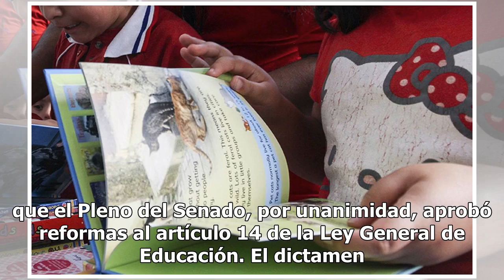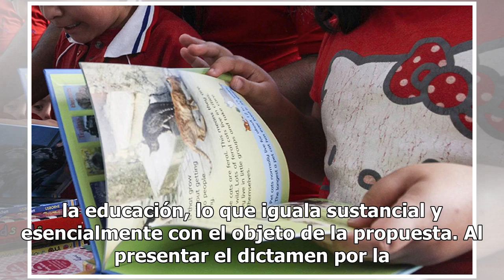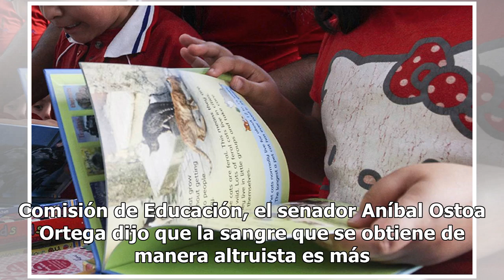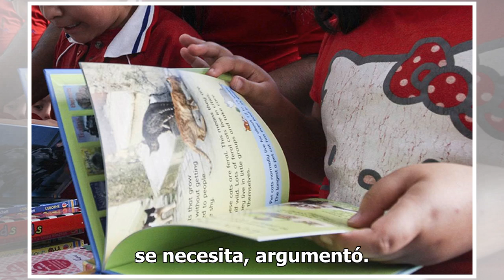Libros de primaria promoverán donación de sangre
Los libros de texto gratuito, a partir del cuarto año, promoverán la cultura de la donación altruista de sangre, luego que el Pleno del Senado, por unanimidad, aprobó reformas al artículo 14 de la Ley General de Educación. El dictamen enviado a la Cámara de Diputados, destaca que las secretarías de ...